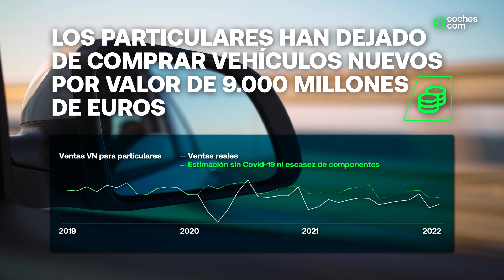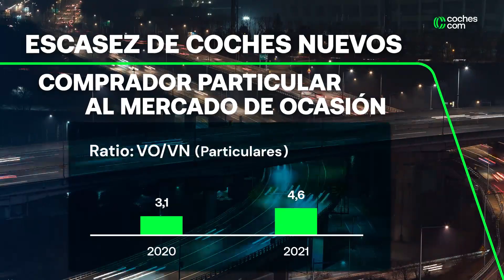INFORME ANUAL 2021 AcelerandoElCambio 💨 COCHES.COM 🚗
Presentamos el INFORME ANUAL de Coches.com, midiendo el comportamiento de nuestros 3 millones de usuarios mensuales, entre otras fuentes, como el @es_ine, la @DGTes,  @GanvamTV, @acefernsehen y @santanderconsumerfinancees1687.